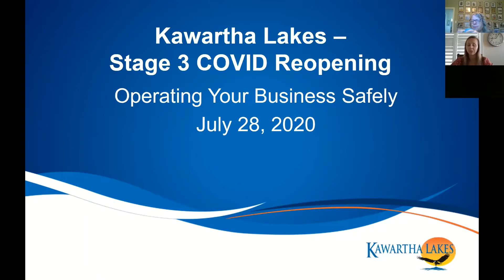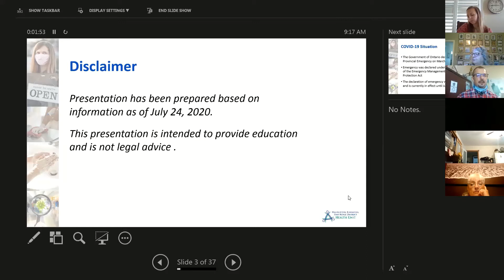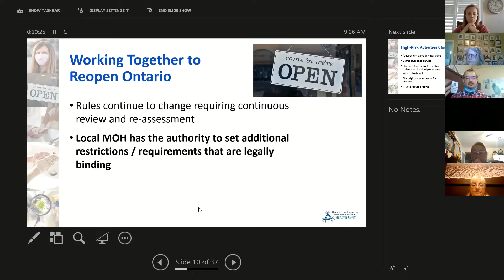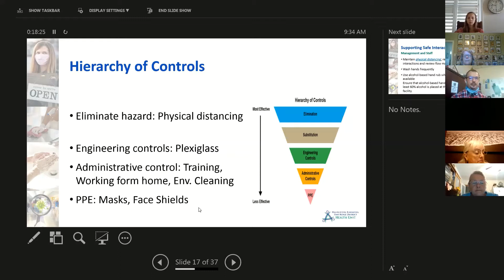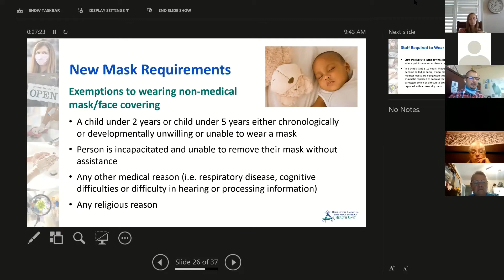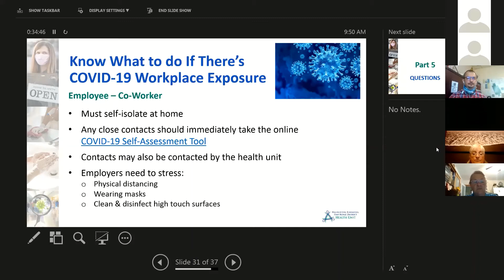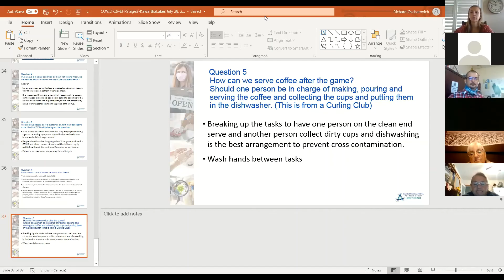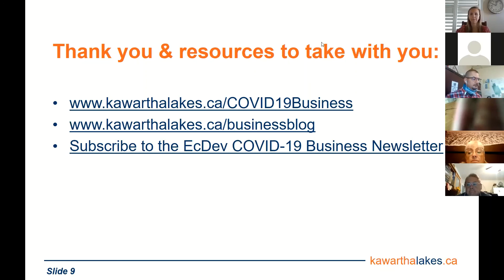Stage 3 Reopening - Operating your business safely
On July 28,  the City of Kawartha Lakes Economic Development team hosted an information session for operating your business safely. Stage 3 is a significant step towards fully restarting our economy. As more restrictions are loosened and nearly all businesses and public spaces will reopen, we need to follow the public health advice and workplace safety guidance necessary to keep everyone safe.

Haliburton, Kawartha, Pine Ridge (HKPR) District Health Unit, Richard Ovcharovich, Manager, Environmental Health, provided details on a variety of topics and answered questions about safely reopening your business.
Topics covered:
• What does Stage 3 mean for my business and the Health Unit
• Supporting safe interactions between businesses and customers
• Ensure that your business is in compliance with the new mask requirements
• Know what to do if there's COVID-19 workplace exposure
• Answer questions you may have i.e. face mask and policy requirements etc.